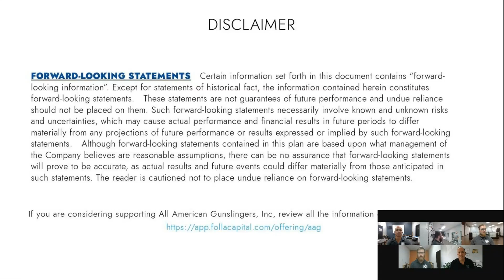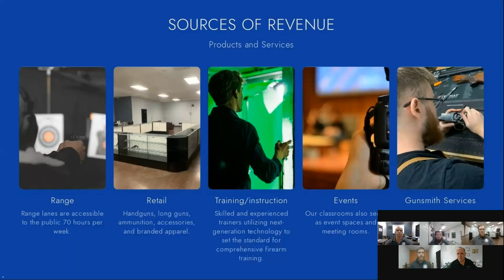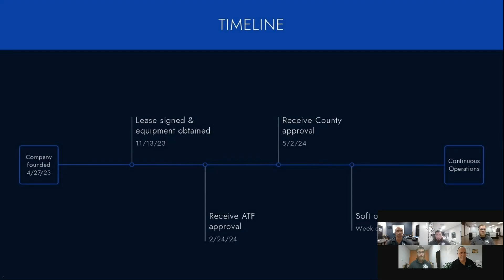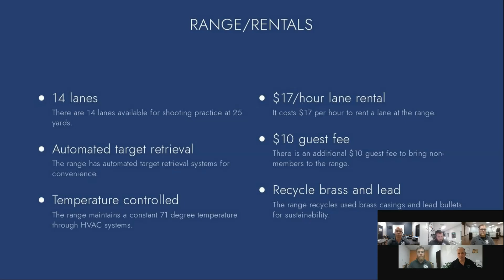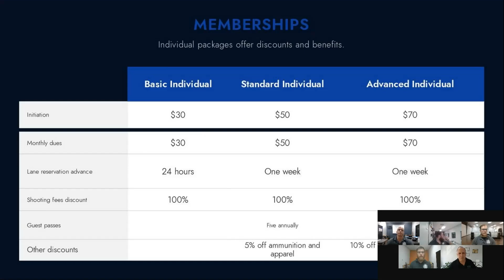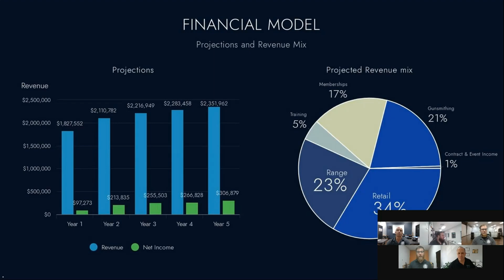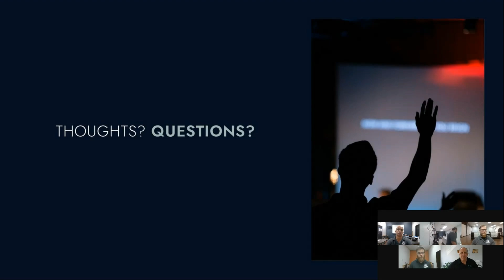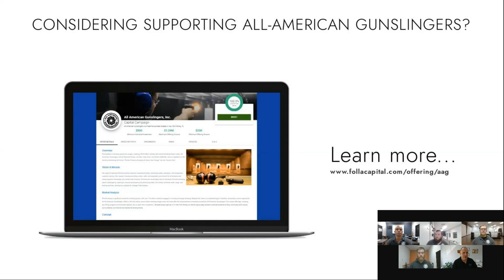Investment Opportunity in All American Gunslingers: Supporting a Veteran-Run Firearms Business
(Click here for a fully interactive version of this recording and click here to review this investment offering.

Join Folla Capital as they introduce an exciting investment opportunity in All American Gunslingers, a veteran-owned firearms business in New Port Richey, Florida. In this webinar, the All American Gunslingers team discusses their comprehensive services, ranging from a firearms store and shooting range to gunsmithing and training. The team highlights its customer-focused approach, competitive membership options, and favorable market projections, aiming to raise up to $1.2 million to fully open its range and retail operations. They also delve into their unique selling points, legislative landscape, and growing customer base, particularly among women. Don't miss the details on their growth strategies and the opportunity to support this dynamic veteran-owned small business!

00:00 Introduction and Overview
01:52 Meet the Team and Business Details
14:14 Financials, Projections, and Q&A